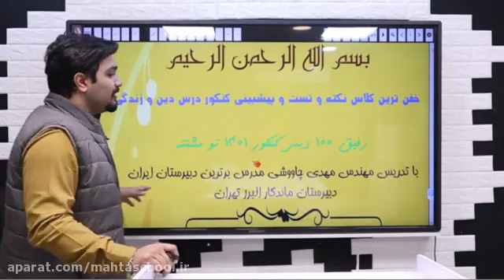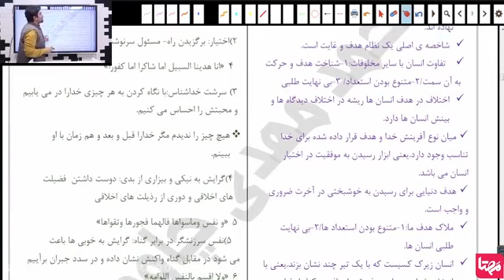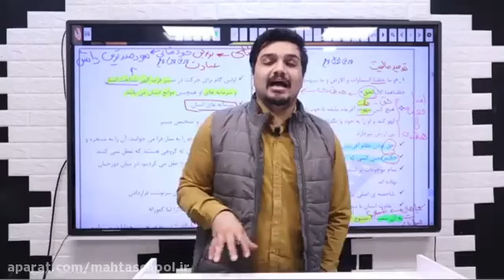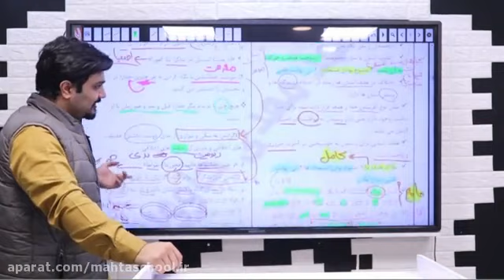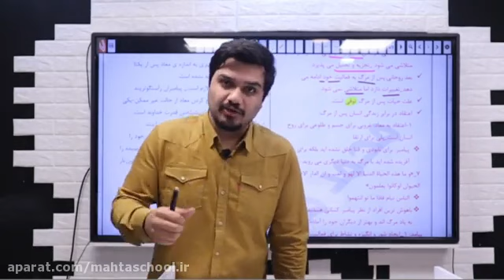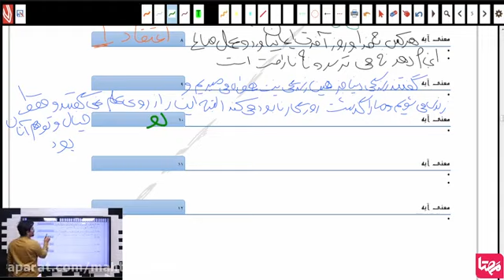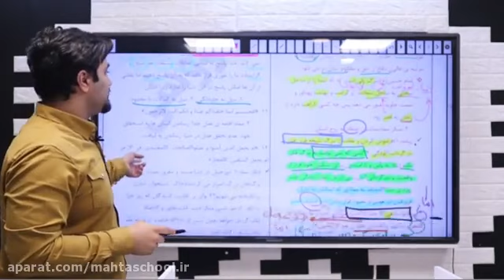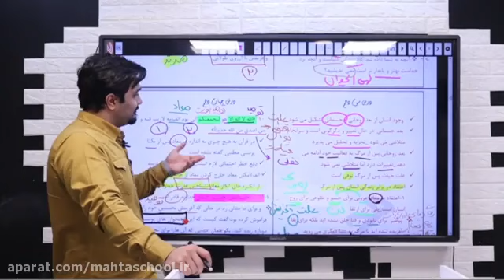Learning lessons about Summarizing religion and life of Konkur with professor Chavoshi